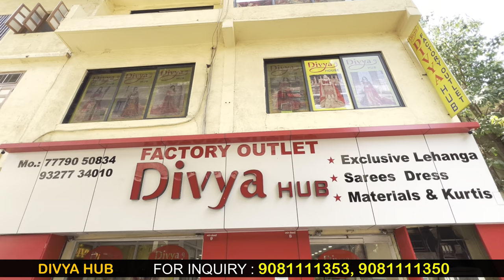RS110₹ में साड़ी l 1 सेट भी मिलेगा l COD Available l Real Saree Manufacturer l Saree wholesale Surat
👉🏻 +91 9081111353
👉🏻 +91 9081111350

COMPANY : DIVYA HUB FACTORY OUTLET

➡️ Address :

Factory House No. 8-9, Navrang Ind.Soc., Sosyo Circle, Nr. State Bank Of India, Surat - Gujarat - 395002

saree manufacturer
saree wholesale
saree wholesalers
sarees online
saree design
latest saree
cotton saree
cotton sarees wholesale market in ahmedabad

wholesale market in saree
saree surat wholesale
saree at low price wholesale
saree wholesale manufacturers

saree manufacturer
saree wholesaler
parnika house saree
parnika saree factoy
parnika saree